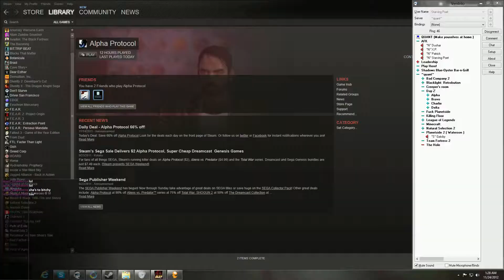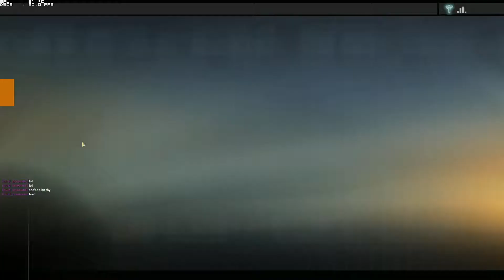Alpha Protocol - Mission 21